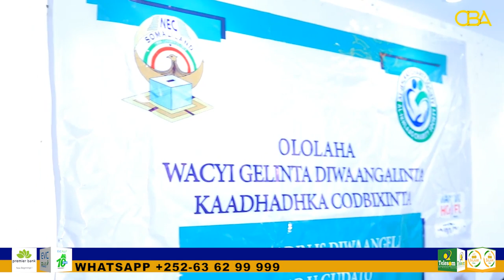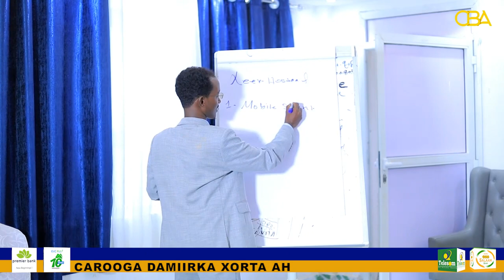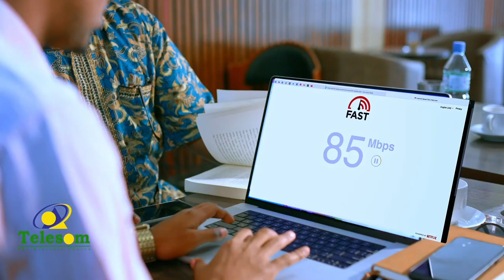Haayada Al ikhlaas oo tababar u qabatay bulshada xaafada Jaamalaaye ee magaalada Berbera